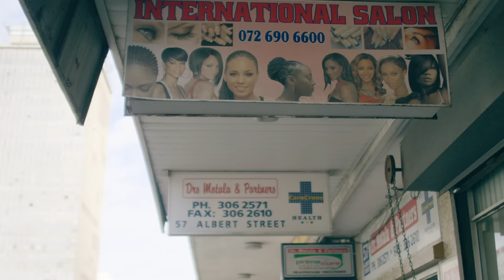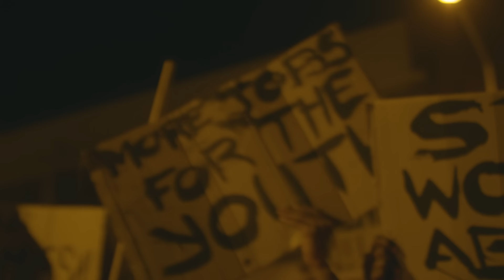Distruction Boyz - Sinenkani (feat. NaakMusiQ and DJ Tira) ft. NaakMusiQ, DJ Tira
Official Music Video for 'Sinenkani ft. DJ Tira and NaakMusiQ' by GQOM duo Distruction Boyz.

Music video by Distruction Boyz performing Sinenkani feat. NaakMusiQ and DJ Tira. (C) 2019 Sony Music Entertainment Africa (Pty) Ltd, under exclusive licence from Distruction Records